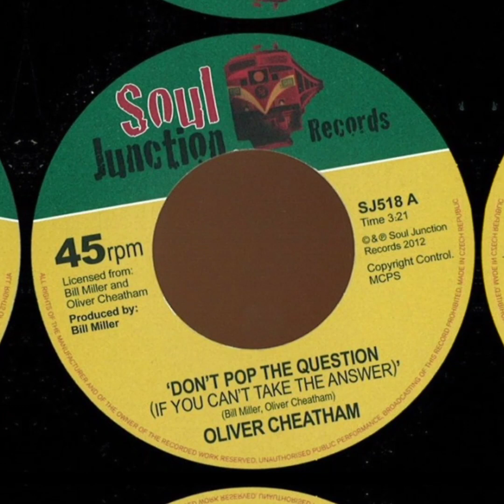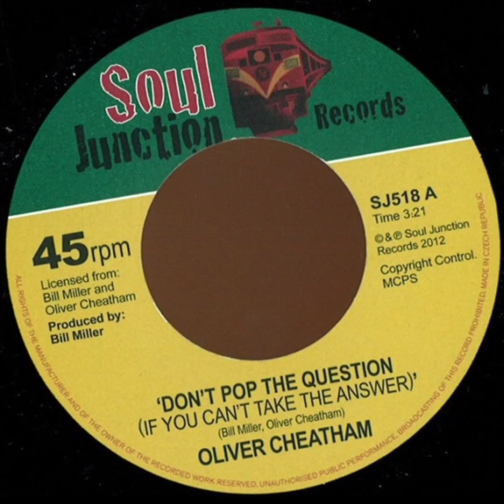Oliver Cheatham - Don't Pop The Question